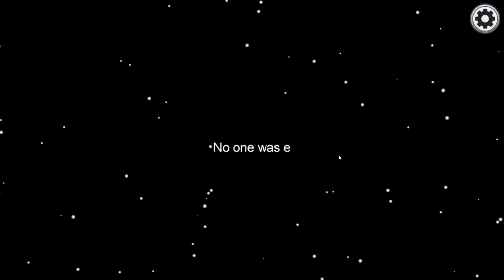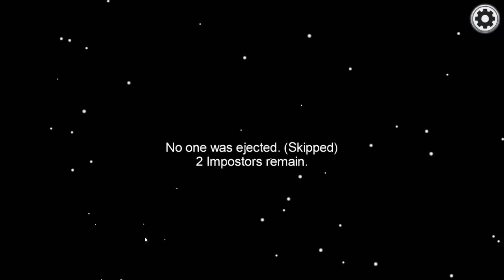Testen wir mal aus | Among Us [Deutsch] #1